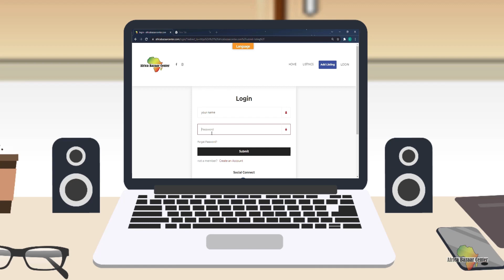🔴EYINDI 💥🔥PPRD ABOYI CALENDRIER ÉLECTORAL 2023 YA FÉLIX TSHISEKEDI, ABIMISI VÉRITÉS YA BUREAU CÉNI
BONJOUR  LA FAMILLE CONGO POINT CARRE TÉLÉVISION ET BIENVENUE À TOUS NOS VISITEURS TOUT EN VOUS PRIANT DE BIEN VOULOIR VOUS ABONNER MASSIVEMMENT À NÔTRE CHAÎNE CONGO POINT CARRE TÉLÉVISION , D'AIMER , DE PARTAGER ET D'ACTIVER LA CLOCHE DE NOTIFICATIONS POUR ÊTRE INFORMÉ DES NOS PROCHAINES VIDÉOS.

IL SIED DE SIGNALER QUE LES PROPOS TENUS SUR CETTE VIDÉO NE REPRÉSENTENT QUE L'OPINION DE LEURS AUTEURS ET N'ENGAGENT PAS LA CHAÎNE CONGO POINT CARRE TV.